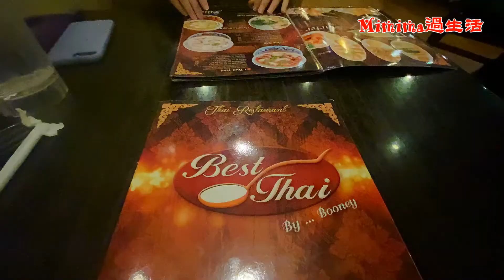周末的夜晚，出門吃泰國料理、看燈光秀《Mimima過生活｜美國之旅–聖誕燈火秀》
這次因為有事，必須到美國一趟，還好我已經打完2劑疫苗了，到了美國，除非是去買必需品，幾乎都待在家裡。剛好女兒的公寓旁有燈光秀，母女倆難得走路散步，不但吃了好吃的泰國菜，又看了漂亮又震撼的燈火秀，讓被關了一個禮拜的我，終於可以透透氣